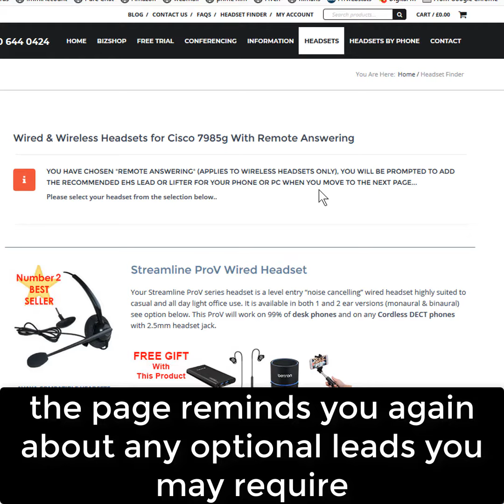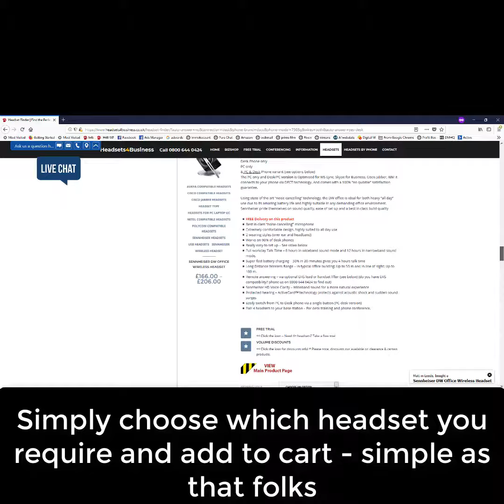H4B Headset Finder - How to find the correct headset for your device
The Headset finder is a simple tool found on the home page of headsets4business
Its the quickest way to ensure you find a wired or wireless headset which is guaranteed to be compatible with your device(s)